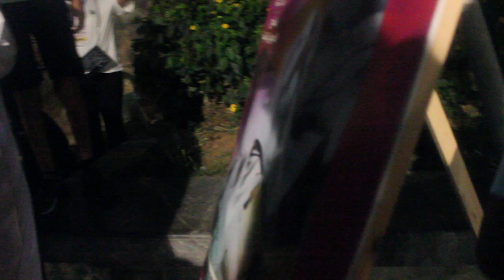شركة اعلامية تقدم خدمات الاعلام والنشر والاشهار مقرها بمدينة العرائش - المغرب